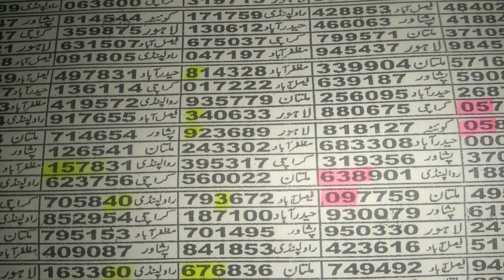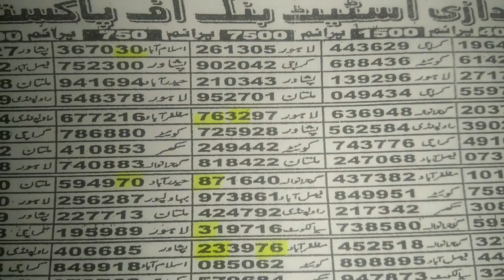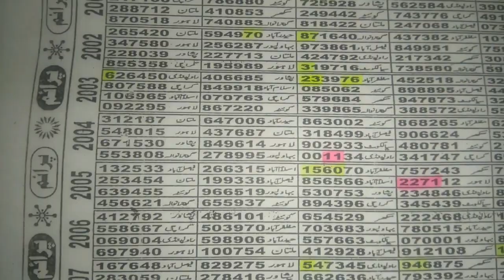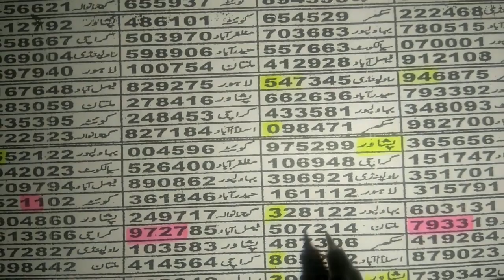Single Tandola l Bond 7500 City Hyderabad l Date 03 02 2020